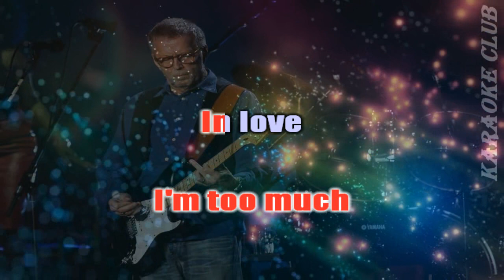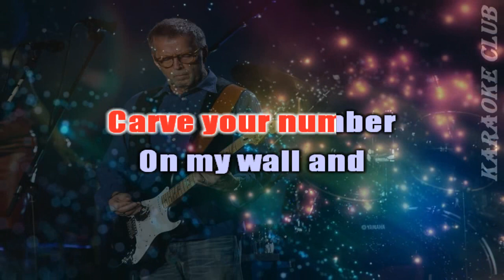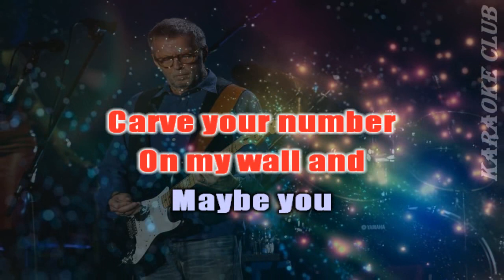ERIC CLAPTON - IF I NEEDED SOMEONE ( KARAOKÊ )